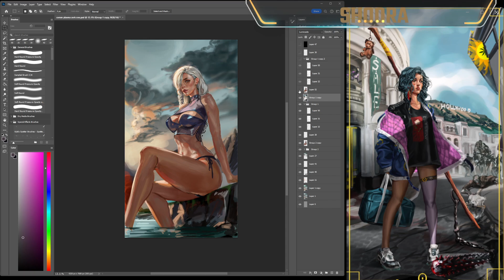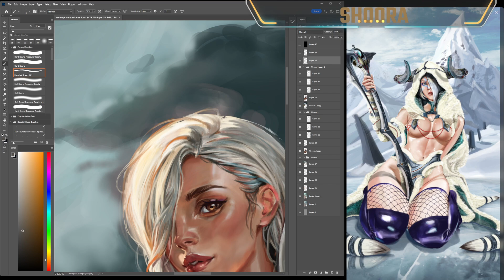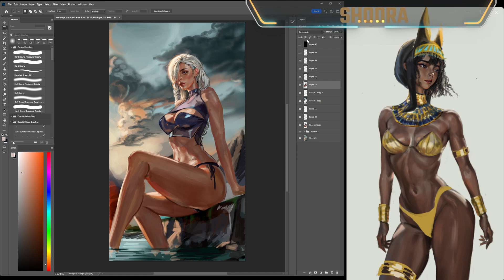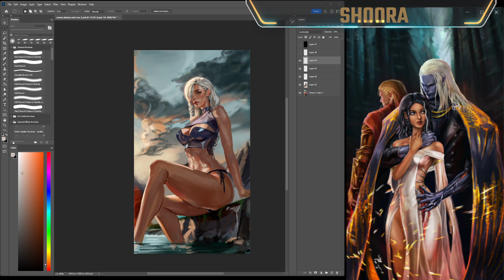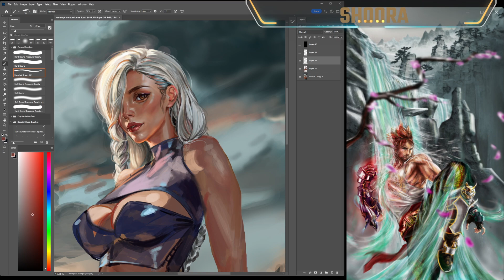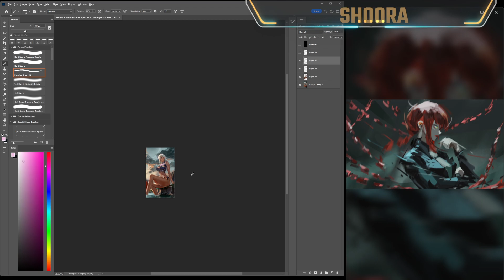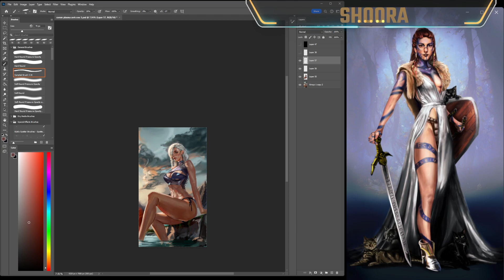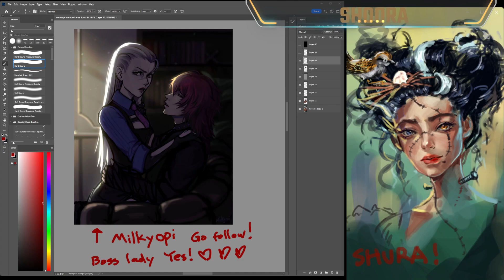David Dismas 37